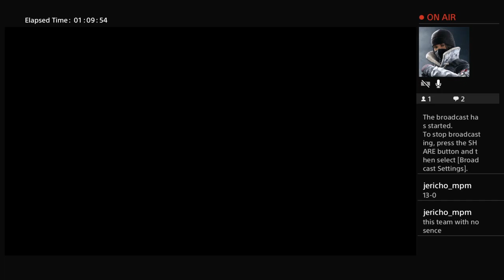Highlight: Rainbow hostage secure 24623